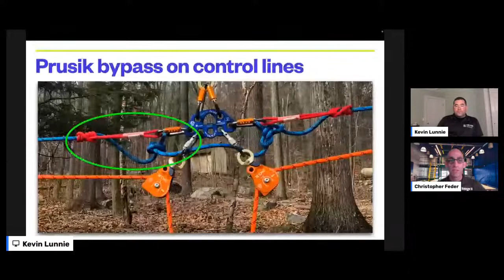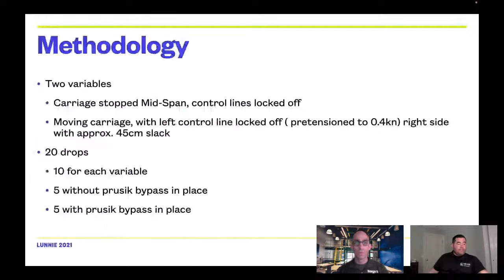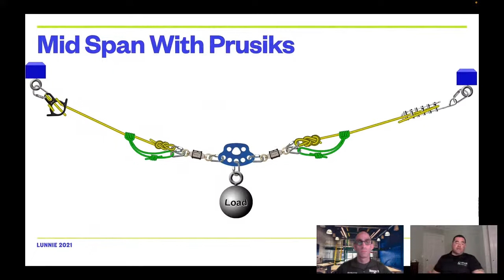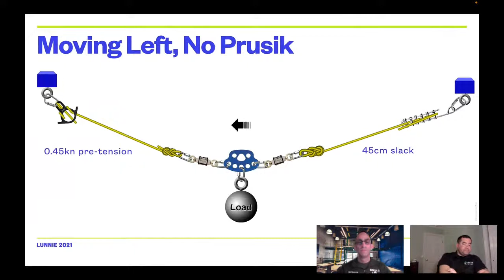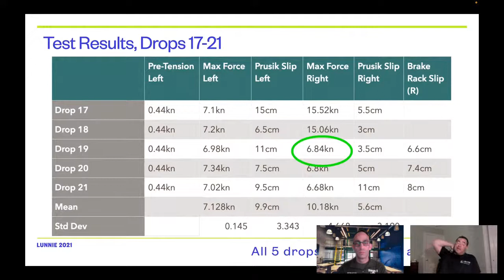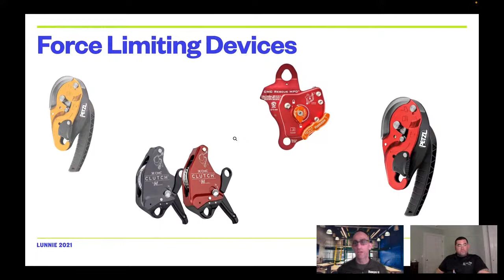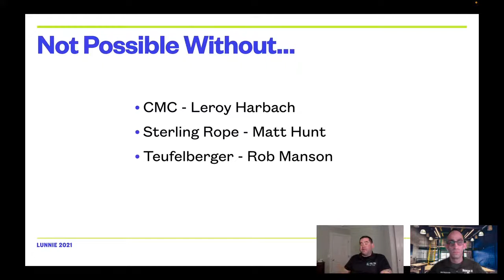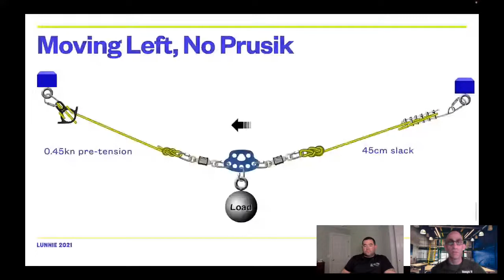Rescue Connection LIVE!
Kevin Lunnie will join us to talk about their testing on the use of a Prusik Bypass on Control Lines. This was recently presented at the 2021 International Technical Rescue Symposium (ITRS) and we will talk about the results of the testing with photos and data to share for all.